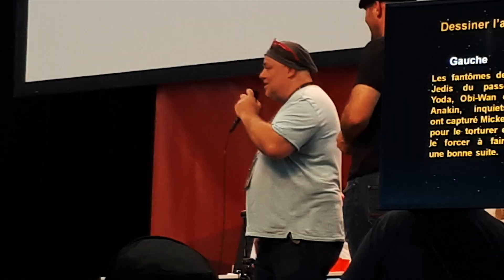J'AI RENCONTRÉ L'AUBERGISTE DE HEARTHSTONE ! - BORDEAUX GEEK FESTIVAL 2017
🔴 Le Bordeaux Geek Festival 2017 était génial, de belles rencontres (PADG alias l'aubergiste de hearthstone et bien d'autres!). Un grand merci !

- Rock Angel - Joaquim Karud

🔶 POTXECA - Guide avancé / POTG / gameplay de joueurs pro chaque semaine !